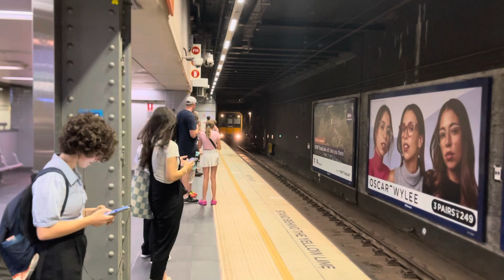Sydney Trains Tangara T86 + T25 at Town Hall Platform 4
If you keeping stay away safe with behind the yellow line from the gate together in Town Hall Platform 4 this trip. They have to wait until the next station is opening at Town Hall Station in New Year on January 2024. Thank you and Enjoy! For more information on the transport.nsw.gov.au.info!

Date Filmed on: 24/1/2024